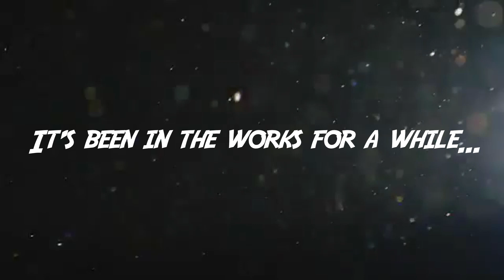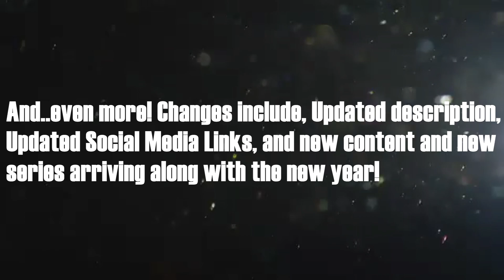Bluerush MASSIVE CHANNEL MAKEOVER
Been wanting to show this off for like ever but here it is!
 S̶u̶p̶p̶o̶r̶t̶ ̶S̶o̶n̶i̶c̶!̶  ( ⁺⌓ॢ⁺;)՞ (Actually, no... don't. Right now his games are trash)
  Game Center: Bluerush1992
  Skype: bluecomet1992